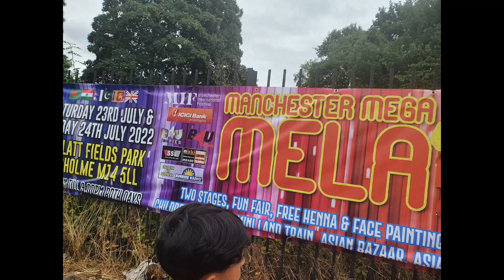manchesterunited# Manchester Mega Mela 2022 platt fields park funfair asian mela